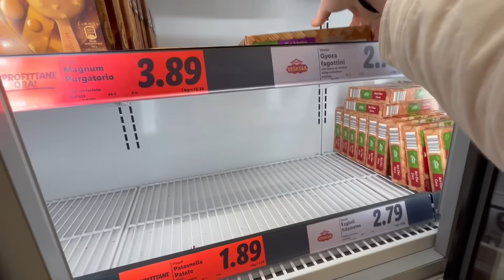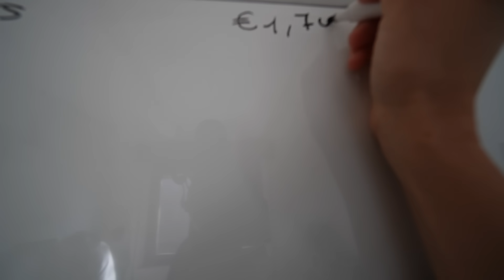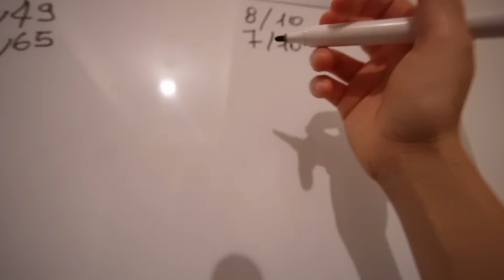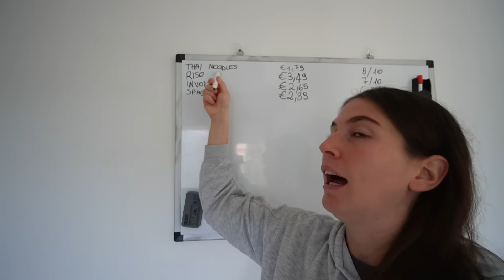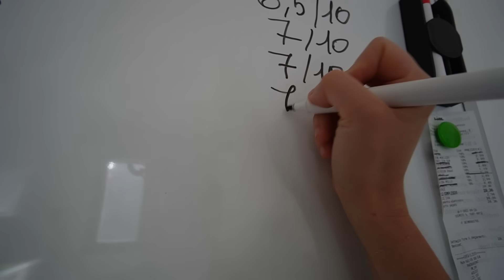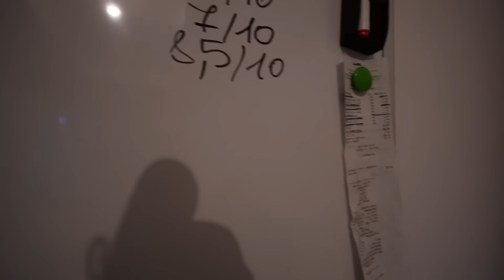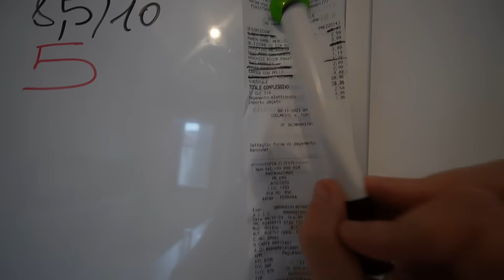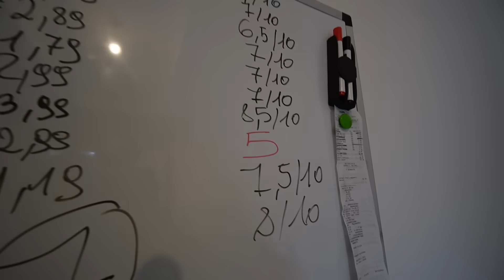SETTIMANA ORIENTALE DEL LIDL! 🍜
Dopo il successo della settimana americana del Lidl ho deciso di provare la settimana orientale del Lidl!

Purtroppo ho trovato meno prodotti rispetto alla settimana precedente ma è stata comunque un'esperienza interessante!

Tra i piatti che ho mangiato ci sono noodles, ramen, samosas e diversi tipi di ravioli.

AH SI'!

Valido fino al 30 DICEMBRE.

LINK DELL'ATTREZZATURA VIDEO

MACCHINA FOTOGRAFICA
TREPPIEDE FISSO
TREPPIEDE FLESSIBILE